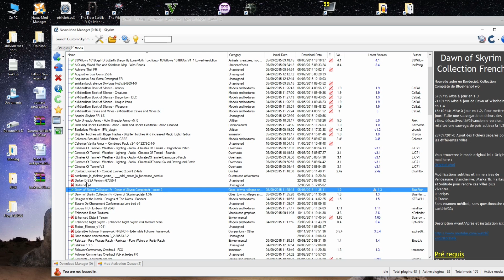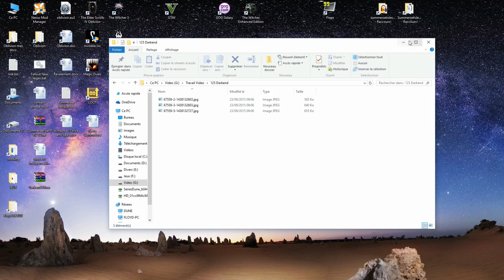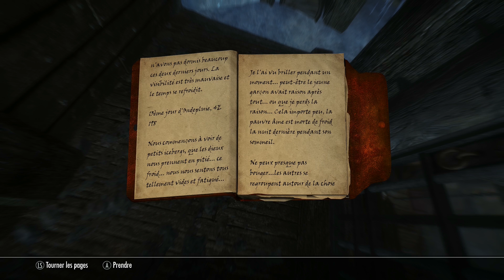Darkend Mod pour Skyrim traduit en Fr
Traduction d’un excellent mod d’ambiance pour skyrim qui vient tout juste de sortir et qui est inspiré par la série des souls, dark souls 1 et 2, demon souls, bloodborne. Donc y jouer en écoutant de la soul !

Pour comment l’installer, une description du mod, et la lecture d’un des journaux/livres pour vous mettre dans l’ambiance, c’est dans la vidéo !

Dans cette vidéo:
skyrim, nexus mod manager, tuto, astuces, mods traduits, traduit, mod fr skyrim, jeux de rôle, rpg, darkend